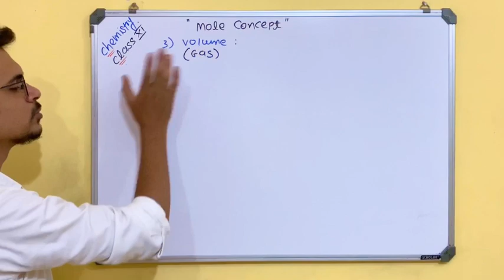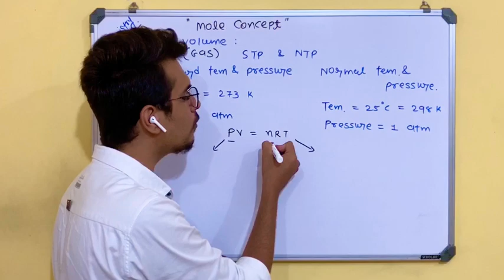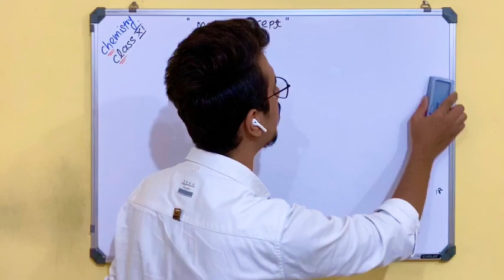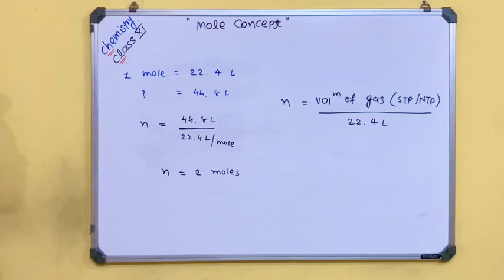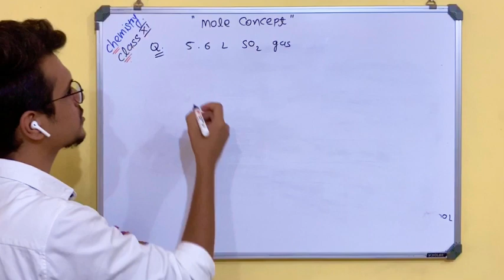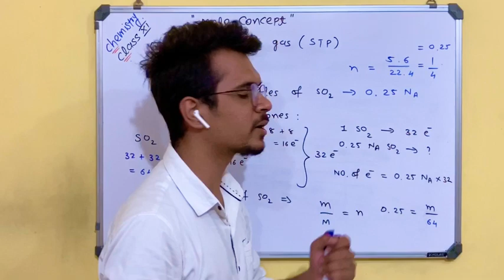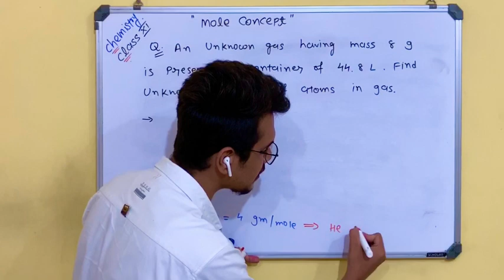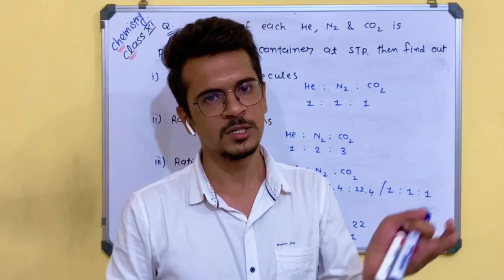L5:CHEMISTRY || CLASS XI || CH.1 : SOME BASIC CONCEPTS OF CHEMISTRY || MOLE CALCULATION(iii)